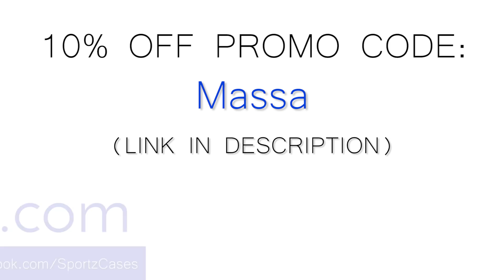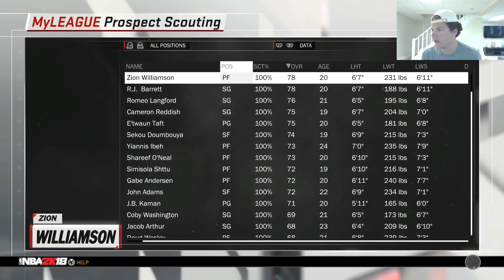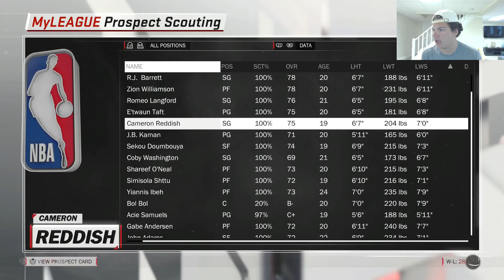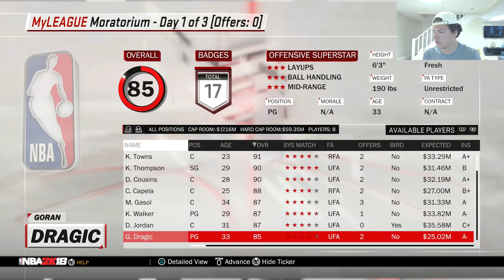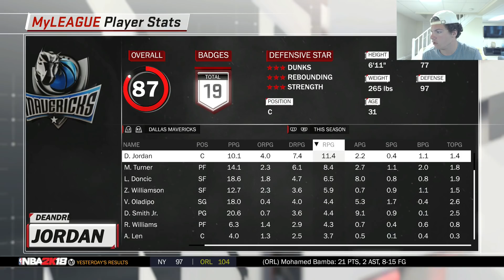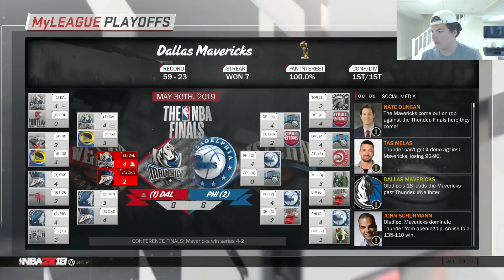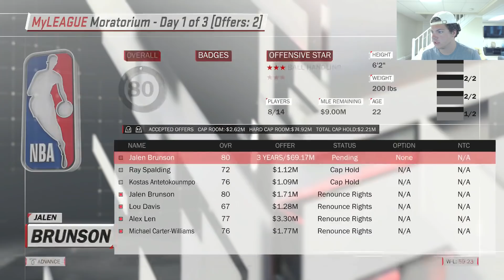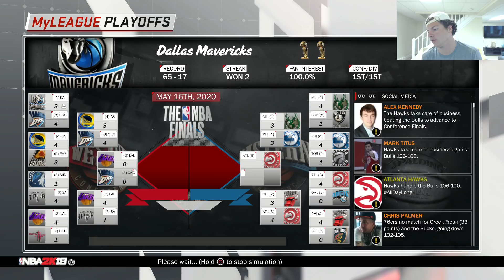DEANDRE JORDAN MAVS REBUILD!! THE FINAL PIECE?? NBA 2K18